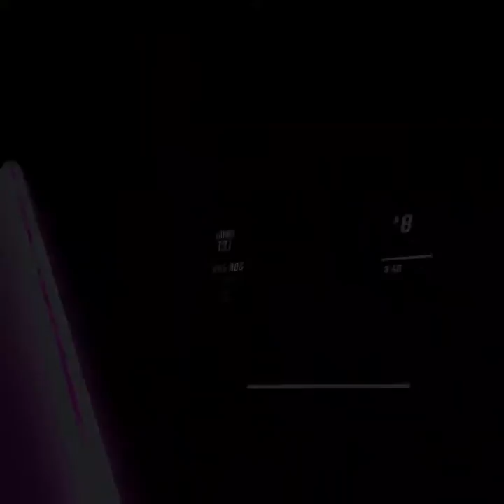PASSED SPIN ETERNALLY ON EXPERT!!OMG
12:0 about to pass the song